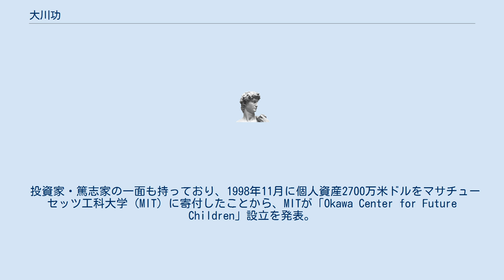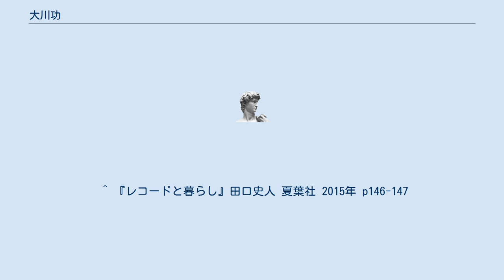大川功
大川 功（おおかわ いさお、1926年5月19日 - 2001年3月16日）は、日本の実業家。
システムインテグレーターのCSKの創業者であり、ゲーム会社セガの会長および社長を歴任した。
 投資家・篤志家の一面も持っており、1998年11月に個人資産2700万米ドルをマサチューセッツ工科大学（MIT）に寄付したことから、MITが「Okawa Center for Future Children」設立を発表。
亡くなる直前の2001年1月には、セガが家庭用ゲーム機事業の撤退により生じた損失額を埋める約850億円をセガに寄付し、セガの倒産を回避した。
 大川の死後、親交のあった椎名武雄や増田宗昭らが中心となって、大川の遺志に基づきベンチャー企業の振興発展を行う「一般財団法人 大川ドリーム基金」が2011年に設立された。
 大の歌好きで度々LP(1982年)、CDアルバム(1980年代から2001年まで毎年)を発表していた。
収録曲は中村八大作曲、デューク・エイセスの歌唱による社歌、音頭（『CSKズッコケ音頭』）が中心だが、大川本人歌唱による「第二の社歌」とされていた『東京ラプソディ』なども収録されていた。
 ^ 谷島 宣之 (2001年3月19日). “【大川功氏追悼特別記事】「人生すべて経営」をやり抜く”. 日経BP社. 2017年6月14日閲覧。
 ^ a b “「起業家精神を取り戻せ」大川功氏の遺志継ぐ基金始動”. 日本経済新聞社 (2011年2月17日). 2017年6月14日閲覧。
 ^ 『レコードと暮らし』田口史人 夏葉社 2015年 p146-147